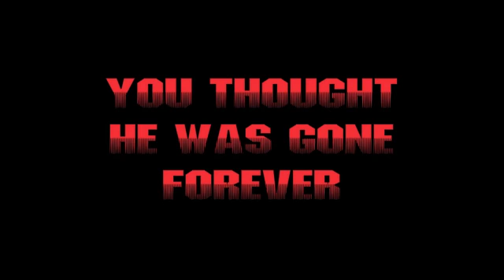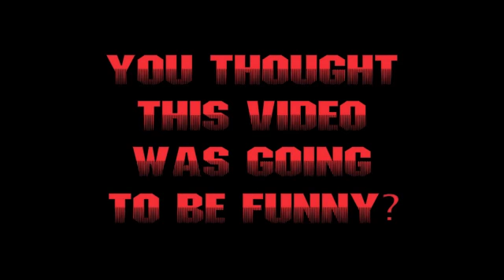Prentator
Pastor Mike was back again to talk about... Predator!